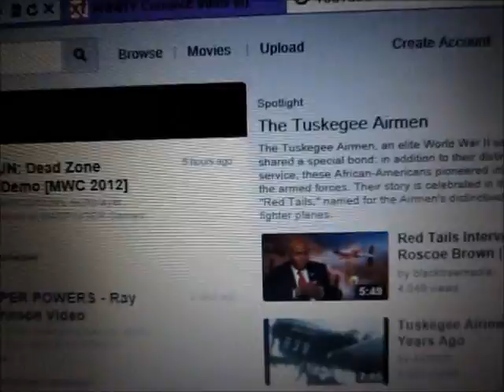Thursday has a problem.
Sorry for the longness and boringness and lateness